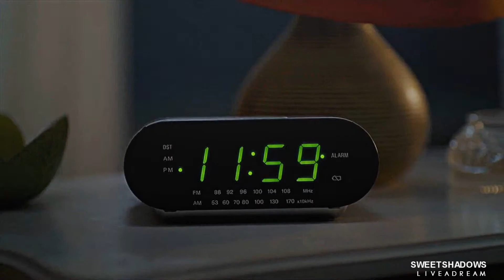✘ Multifandom | Savage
heey fam! finally a new video from us! whaaaat :D

Big thanks to Madi,Lucy & Laura who filled in some parts ♥

1 xShadowBanshee
2 Sedusable
3 xlunax
4 SparksOfHeaven
5 liveadream
6 Quiet_melodies
7 Madelaine Edits
8 youcancallmekathyp
9 ScarletxMoon
10 DiariesOfTheLiarsWolf
11 Madelaine Edits
12 liveadream
13 Madelaine Edits
14 liveadream
15 Madelaine Edits

coloring: MisiakTutorials x